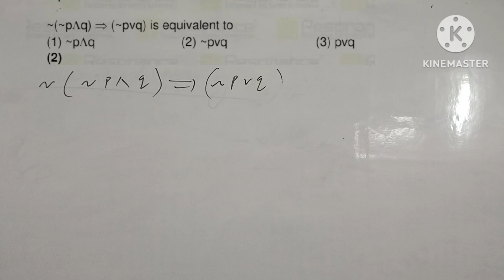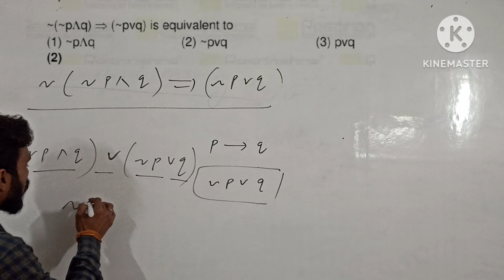Jee main 2023 paper|maths|Trick|aadhar classes|by suraj sir